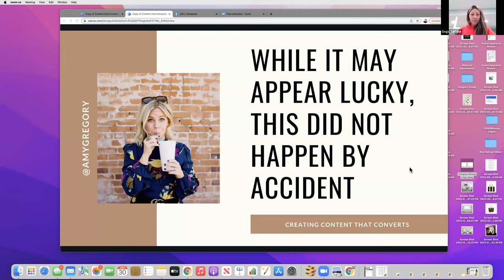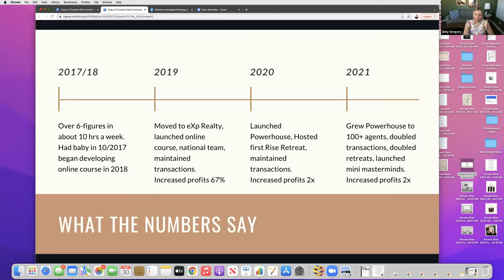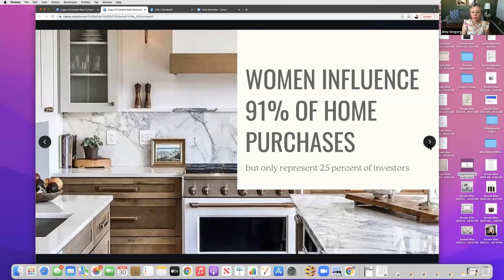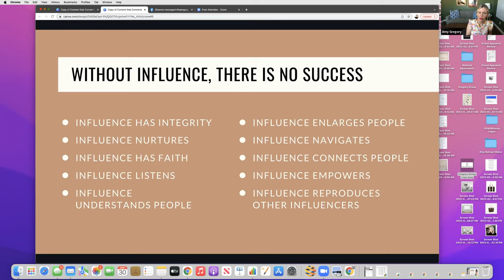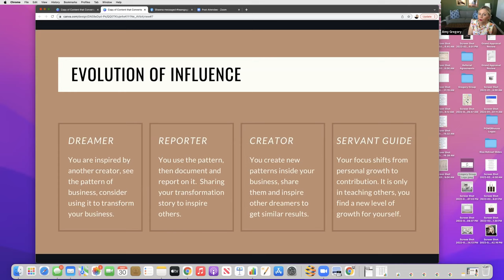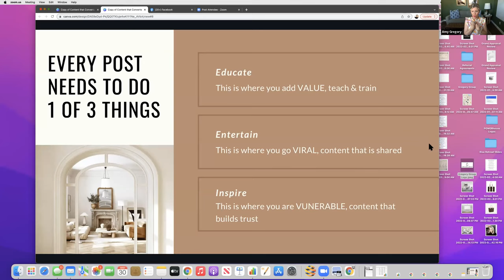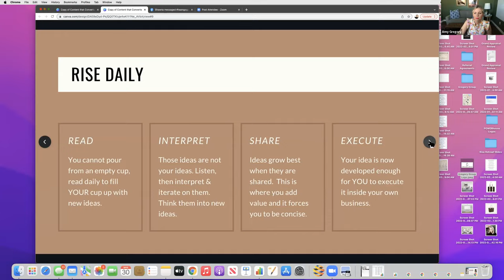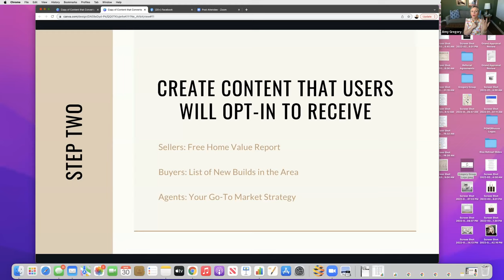"Stories Into Scripts: How to Sell on Social" w/ Amy Gregory - March 30th, 2022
In this training, you will learn the 3 ways to show up and stand out in stories. Amy Gregory will teach you how to sell with stories that convert.

Get to know Amy Gregory 👇
Business magician, Amy Gregory is known for transforming realtors' businesses from stressed to thriving. Helping them create more revenue streams, better systems by creating long term goals that integrate with their lifestyles in a way that makes going to work easy. A social media master Amy will help you create more impact in less time.

⭐ Save your spot at our next teamgogo Open to the Public training (every LAST Wednesday of the month)

🔥Gogo's Bootcamps is a 2x 2 Comma Club Award Winner❗

🍷 Wine Not eXp with Gogo Bethke - Wednesdays @ 8 PM EST
➡ Come find out what it's like to be business partners with Gogo at eXp

⭐FREE Resources for Realtors:
➡7 Figure Social Agent - Join the Facebook group!

🚨IMPORTANT NOTE: Codes might change from time to time. You may want to check for any updated codes if the previous ones didn’t work!

🛍Check Gogo's Amazon Store

Gogo Bethke is a global leader & Realtor brokered by eXp
🔥#1 Social Media Marketing Realtor in Michigan
🔥#16 Social Media Marketing Realtor in the Nation
🔥Top 125 Most Influential People - SUCCESS Magazine
🔥Named "The Social Media Queen of Real Estate”
🔥Her organization, teamgogo has 1000+ agents in 45 states in the US, also in Canada, France, Mexico, Brazil, Spain, and Colombia.